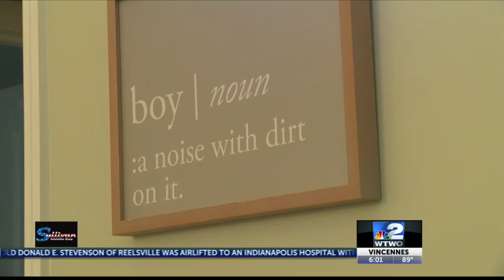Baby Safety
News Story